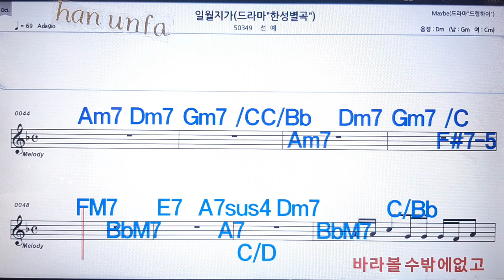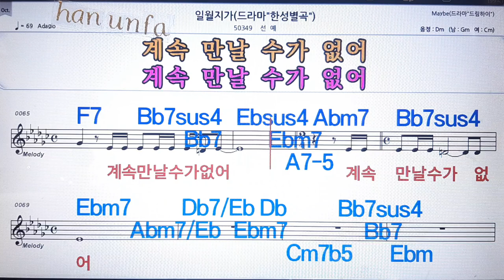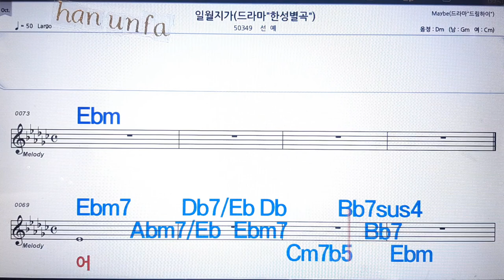일월지가/선예💋노래방 반주*기타 코드 악보*가라오케💖Karaoke*Sheet Music*Chord*MR